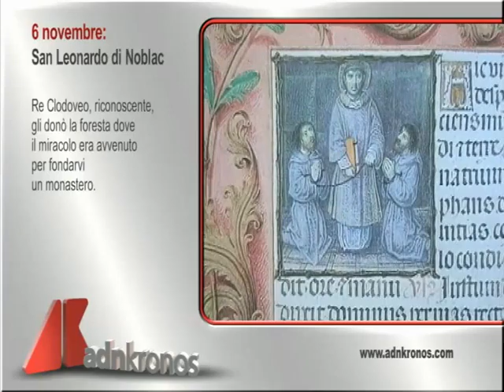Il Santo del 6 Novembre 2014